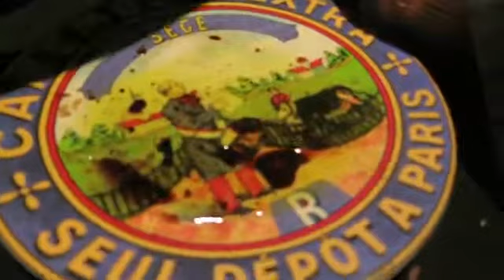YOU STOLE MY POTATO! (NOV 14 12 DAY 749)